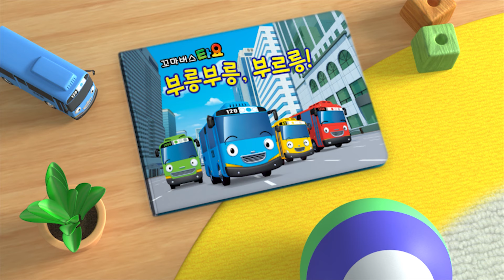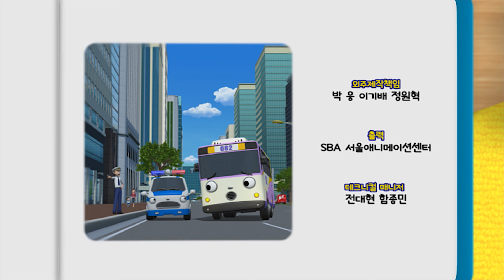꼬마버스 타요 2기 9화 l 보물은 내 거야! l 타요 유튜브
꼬마버스 타요 공식 유튜브 채널 구독